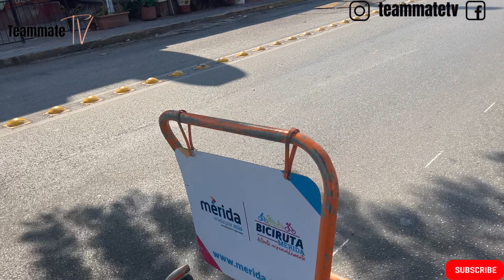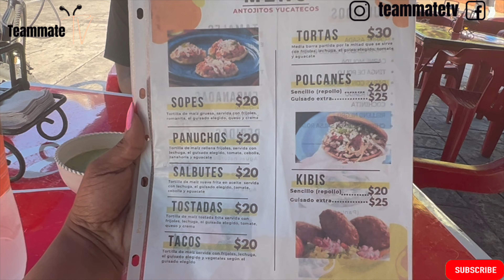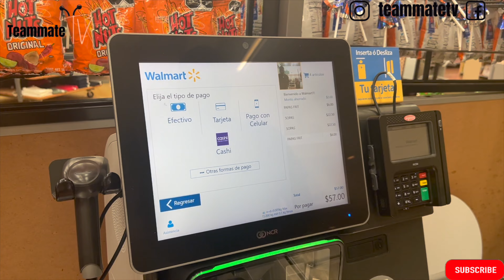THINGS TO DO IN MEXICO 🇲🇽 BICIRUTA | PASEO DE MONTEJO | TEAMMATETV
✅ Special Thanks to  Songwriter/Artist 44Rose For Making Our Amazing Intro Song. Check out his social media and music!

We are so excited to be back in Mexico and we had to start it off going back to our favorite Sunday morning bike ride through paseo de Montejo. This time around the Biciruta is a completely different experience due to all the covid restrictions being lifted!

✅  About TeamMate TV.

Our videos cover various topics that cater to viewers interested in all things related to reviews, travel, vlogs, and relationship advice.

From detailed product reviews and travel guides to personal stories and relationship tips, we strive to create informative and entertaining content.

Join us as we share our experiences and help you discover new and exciting ways to enhance your life.